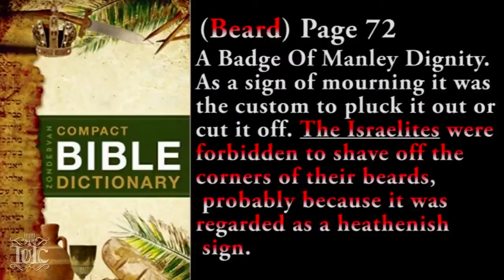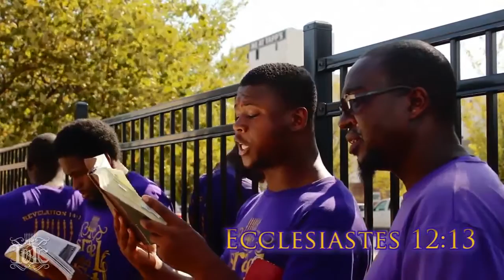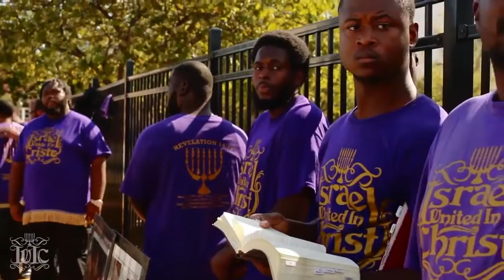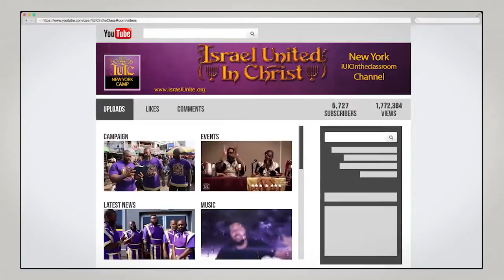The Israelites: God's Anger Is Against His People...IUIC